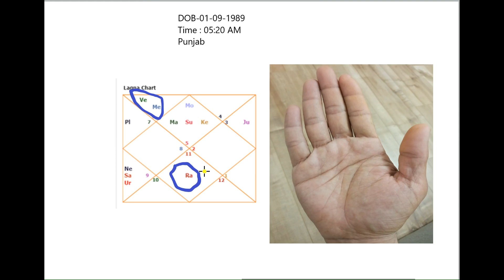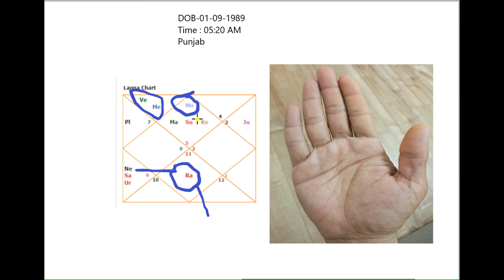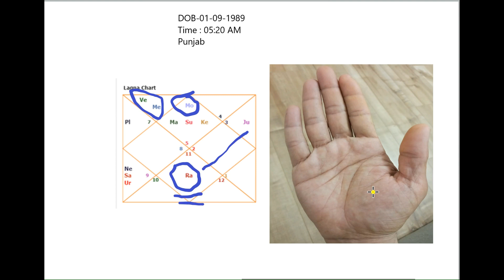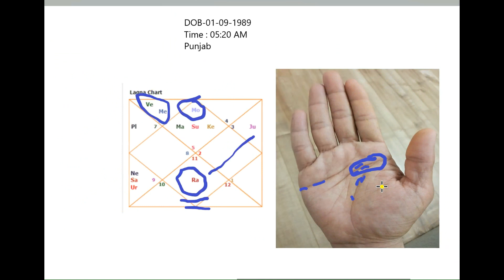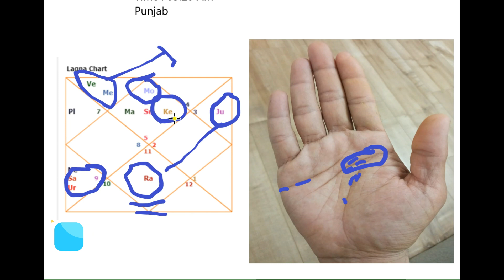Kundli Kaise Dekhte hain, Learn Astrology, Foreign settlement, Delay in Marriage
Late Marriage Yoga
Foreign Settlement
Job or Business
Learn Astrology
Palm Reading